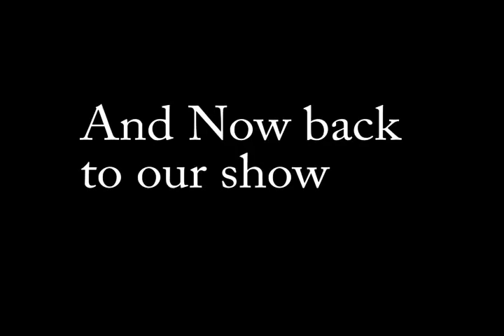Vlog 2/12/16 PLUS Bonus Reaction Video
I've decided to try my hand at making one of these "reacts" videos that everyone is going on about lately.
Clips graciously donated, or blatantly stolen from these guys